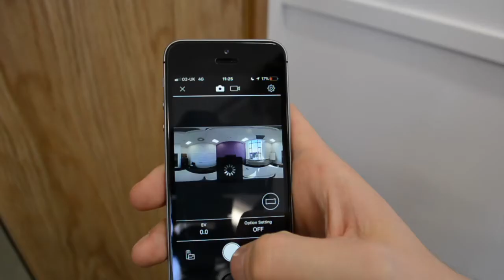How to use Photospheres in Asset and Facilities Management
Using augmented reality and 360° photospheres integrated with floor plans for building asset and facilities management. This video illustrates our collaborative R&D project with the University of Bristol which was co-funded by the UK's Innovation Agency - Innovate UK.